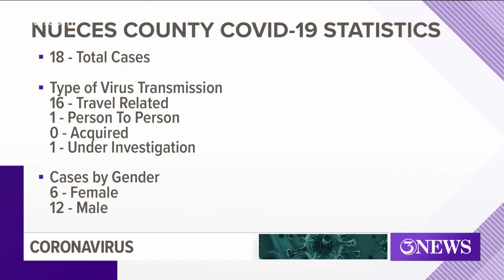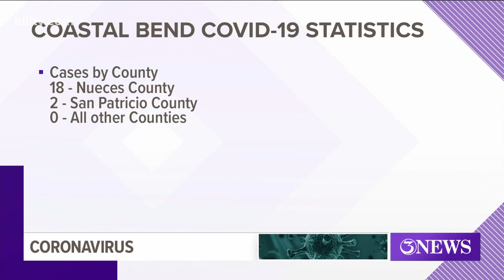COVID-19: How many cases are there in Nueces County?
On Thursday, the number of confirmed cases of COVID-19 in Nueces County went up to 18.